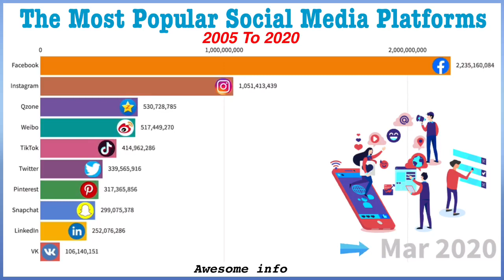the Most popular social midia platforms